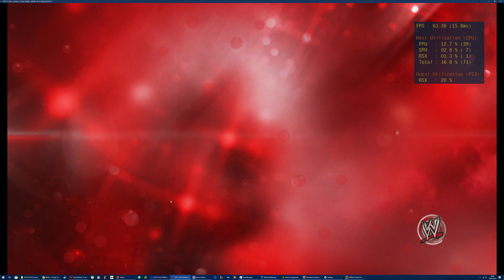[RPCS3] WWE 2K14 | Few Visual + Stability Fixes | Vulkan | Test #2 | UHD [4K] 2160p✔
As requested, I've tested this game after 5 months, there has been some good progress:
-Screen flickering/flashing is now gone.
-Few visual fixes.
-Game seems a lot more stable.

This video has been encoded at 60fps but the game is locked at 30FPS apart from menu.

My PC Specs:
Intel Core i7 4790K @ 4.7GHz Overclocked
Gigabyte Geforce GTX 1080 G1 Gaming (Overclocked 85+ Core, +500 Memory)
32GB 2400MHz DDR3 Corsair Vengeance & G-Skill (Always thought it was G-Skull)
MSI Gaming 5 Z97 Motherboard